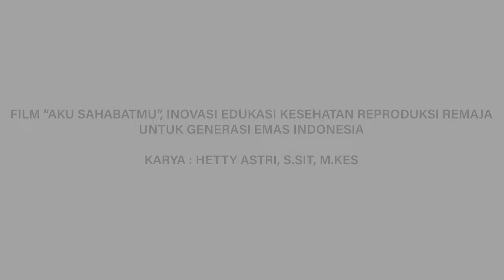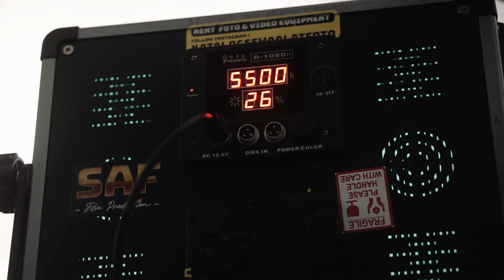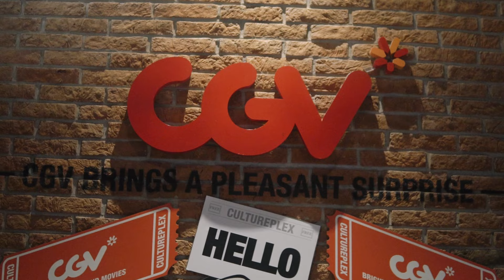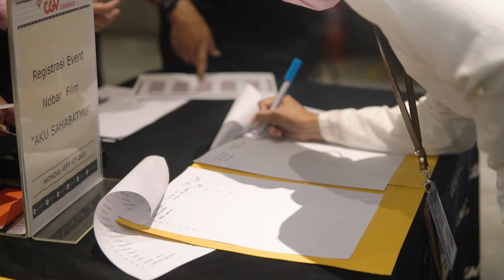Film “Aku Sahabatmu” - Inovasi Edukasi Kesehatan Reproduksi Remaja untuk Generasi Emas Indonesia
Karya : Hetty Astri, S.SiT, M.Kes (Dosen Poltekkes Kemenkes Jakarta III)

Selamat datang di perjalanan inspiratif menuju Indonesia Emas! 🌟
Film "Aku Sahabatmu" adalah sebuah inovasi luar biasa yang hadir untuk membawa perubahan nyata dalam kehidupan remaja Indonesia. Melalui karya ini, kami berkomitmen untuk memberikan edukasi kesehatan reproduksi yang mudah dipahami dan relevan, sehingga setiap remaja dapat tumbuh menjadi generasi emas yang sehat dan unggul.

Mengangkat kisah nyata dari remaja-remaja yang menghadapi berbagai tantangan dalam kehidupan mereka, film ini tidak hanya mengedukasi, tetapi juga menyentuh hati. Melalui penelitian mendalam, Pengabdian kepada Masyarakat dan kolaborasi dengan berbagai pihak, kami memastikan bahwa pesan penting tentang kesehatan reproduksi dapat diakses oleh semua kalangan, terutama mereka yang berasal dari keluarga kurang mampu.

Dapatkan pengalaman belajar yang mendalam dan menginspirasi dengan menonton film ini di Bioskop CGV Jakarta. "Aku Sahabatmu" bukan hanya sebuah film, tetapi sebuah gerakan untuk mendukung transformasi kesehatan dan menciptakan SDM unggul yang siap membawa Indonesia menuju masa depan yang cerah.

Terima kasih kepada semua pihak yang telah memberikan dukungan penuh, termasuk Kementerian Kesehatan, Kementerian Pemberdayaan Perempuan dan Perlindungan Anak, Kementerian Desa, BKKBN, Perinasia, Ikatan Bidan Indonesia dan SMAN 107 Jakarta. Dukungan para stakeholder memperkuat keyakinan kami bahwa inovasi ini sangat diperlukan untuk mencapai visi Indonesia Sehat dan Generasi Emas.

Mari bersama-sama menciptakan generasi emas Indonesia yang sehat, cerdas, dan unggul!

Indonesia Sehat – Kami Siap Jadi Generasi Emas Indonesia! 💪🇮🇩✨